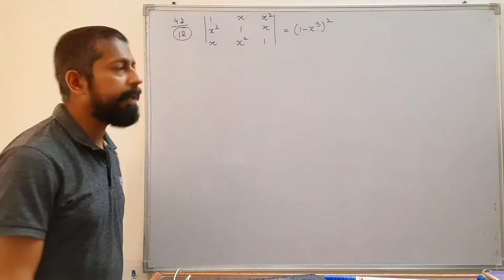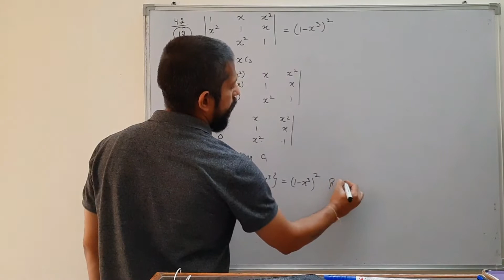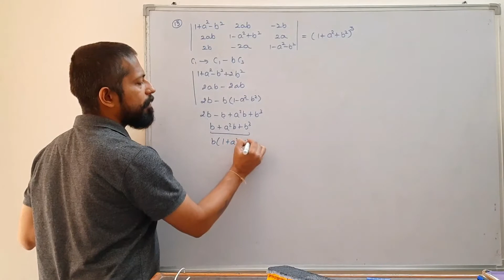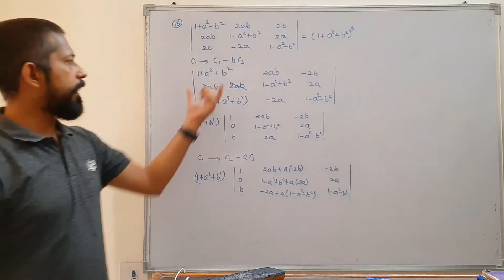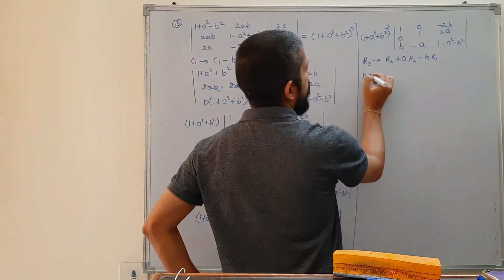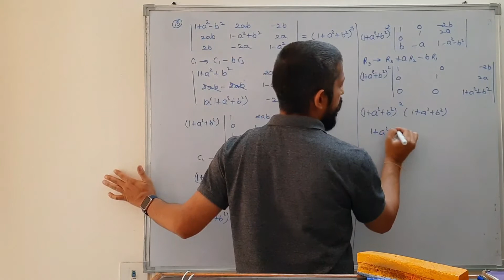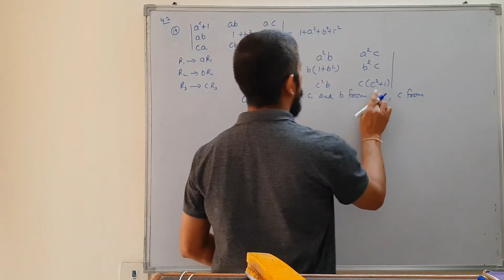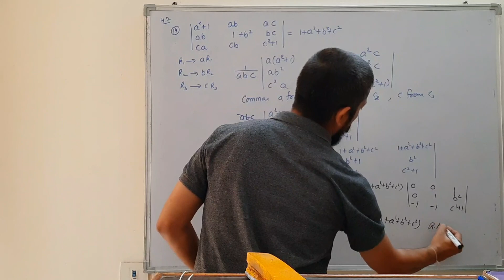Properties of determinants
Q.12,13 and 14